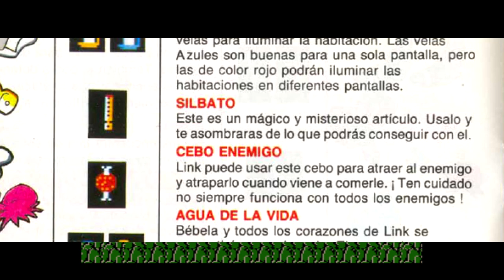La conexión musical entre Zelda y Super Mario Bros. 3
Hay una conexión musical entre The Legend of Zelda y Super Mario Bros. 3. La flauta o silbato mágico de Zelda es idéntica a la de Super Mario Bros. 3. Incluso el sonido de esa flauta o silbato suena también en la pantalla de título de Zelda Ocarina of Time.

La música de Water Land, el mundo 3 de Super Mario Bros. 3, suena muy similar a la música de las fuentes de las hadas desde A Link to The Past.